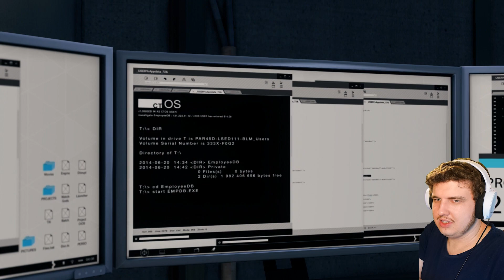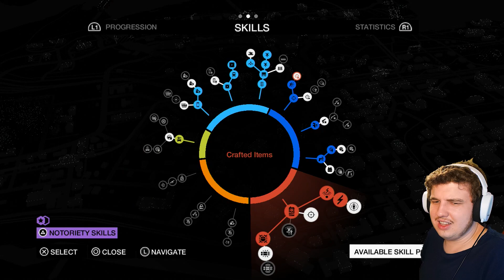BAD BLOOD | Watch Dogs [Ep. 65]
In this episode we begin the Bad Blood DLC; which follows our favourite hacker Raymond 'T-Bone' Kenney shortly after the end of the main game, as he tries to remove the last traces of himself and escape the city. Unfortunately, a call from an old associate changes our plans...

Recorded: 08/03/23